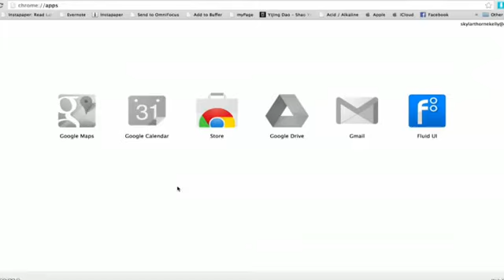How to Delete Google Apps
How to Delete Google Apps. Part of the series: Google Tools. Deleting Google Apps is something that you would do through the 'Settings' page in the Chrome Web browser. Delete Google Apps with help from an experienced computer professional in this free video clip.